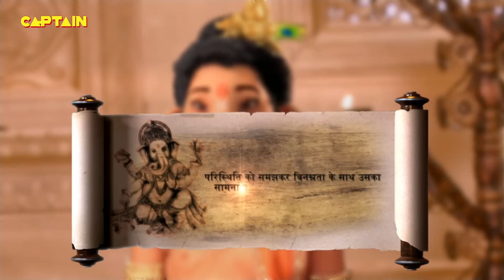माता पिता के चरणो में त्रिलोक होता है || विघ्नहर्ता गणेश भाग.67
एपिसोड 67:
एपिसोड की शुरुआत गजानन द्वारा मूषक जी पर महादेव और पार्वती के चक्कर लगाने से होती है। वहाँ गजानन, पृथ्वी पर पहुँचता है और सभी महत्वपूर्ण तीर्थ स्थान जहाँ से आवश्यक वस्तुएँ लानी होती हैं, गजानन तीर्थ स्थानों की प्रार्थना करता है और फिर वह समुद्र तक पहुँचता है, वहाँ गजानन के समुद्र में पहुँचते ही पानी अपने आप फट जाता है और गुफा का द्वार उसकी ओर खुल जाता है पाताल लोक। अधिक जानने के लिए एपिसोड देखें।

Episode 67:
The episode starts with Gajanan walking around Mahadev and Parvati on mushak ji. There gajanan, reaches earth and all the important tirth places from where the required things have to be brought, gajanan prays to the tirth places and then he reaches the ocean, there as gajanan reaches the ocean water splits itself and the cave’s door is opened towards patal lok. Watch the episode to know more.